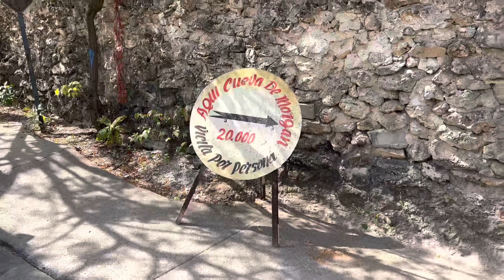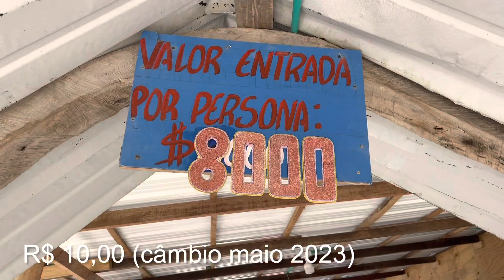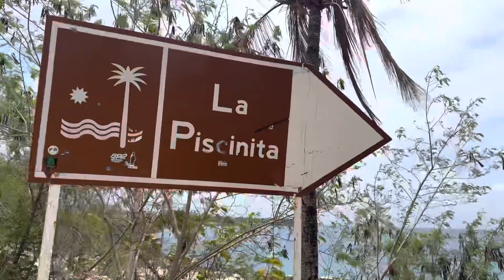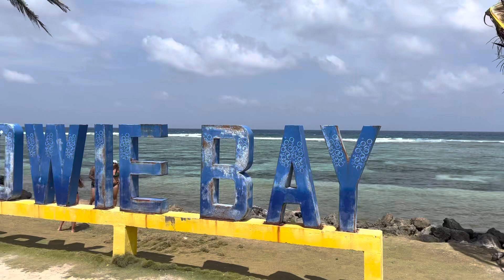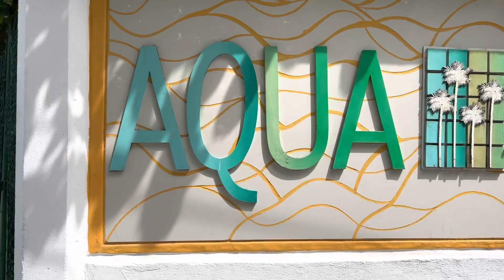O QUE FAZER EM SAN ANDRÉS NA COLOMBIA - AS ATRAÇÕES DA VOLTA NA ILHA COM O “MULE” + DICAS DE VIAGEM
Fala galera!

Neste vídeo eu mostro para vocês as Atrações que Existem dando a volta na Ilha de San Andrés com o Mule, um carro aberto muito usado por lá!

Um Passeio Imperdível e Inesquecível no Caribe!

Os valores do vídeo são de Maio de 2023!